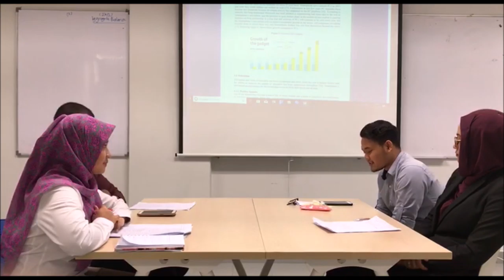My Movie 3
ELC 501 : FORUM DISCUSSION